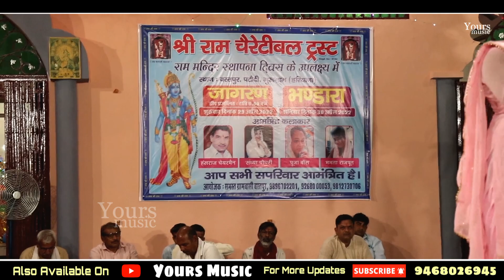कृष्ण जन्माष्टमी स्पेशल 2022 | Pooja Bose | 2022 Shri Krishna Bhajan 2022 New Krishna Janmashtami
Yours Music !! Welcomes !! You

सम्पर्क सूत्र :- 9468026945 (WhatsApp & Calling)

Bhajan Title :- पकड़ लो हाथ बनवारी | Pakad Lo Hath Banwari
Singer           :- Pooja Boss
Artist             :-
Writer            :-
Music            :- Live
Team             :- Master Hansraj Jatusana & Party
Camera         :-
Editor             :-
Program        :- Shri Ram Mandir, Bastpur, Pataudi, Gurgaon, Haryana
Music Label  :- Yours Music

© Presents & Copyrights

     🙏! ThankYou Friends !🙏
        ❣️:-: Love You All :-:❣️
      🙏! Thanks YouTube !🙏